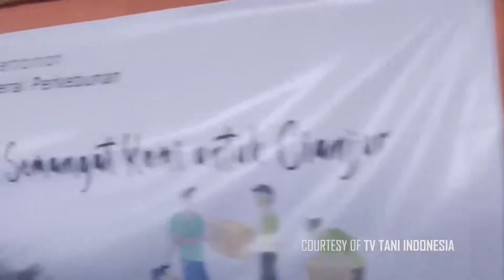KEPALA BADAN KUNJUNGI POSKO GEMPA CIANJUR BALITHI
Selasa (6/12), Kepala Balitbangtan Prof. Dr. Fadjry Djufry meninjau langsung Balai Penelitian Tanaman Hias (Balithi) dan wilayah sekitarnya yang terdampak gempa di Cianjur, Jawa Barat.

Dalam kunjungannya, Fadjry menyerahkan bantuan yang dihimpun dari jajaran pegawai lingkup Badan Litbang Pertanian dengan total senilai Rp300 juta. Bantuan tersebut diberikan kepada pegawai maupun masyarakat yang terdampak, baik dalam bentuk uang tunai dengan total Rp150 juta serta dalam bentuk bantuan seperti sembako dan kebutuhan dasar lainnya.

Kepada petani yang terdampak, Fadjry juga menyerahkan bantuan berupa benih. Fadjry mengungkapkan bahwa pemberian bantuan merupakan wujud kepedulian untuk saling berbagi dan saling berempati kepada sesama.